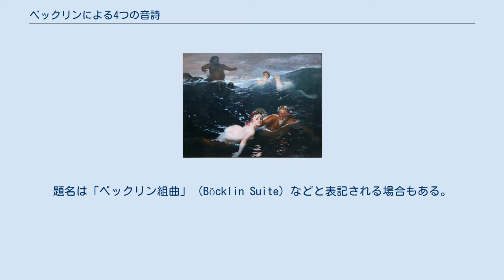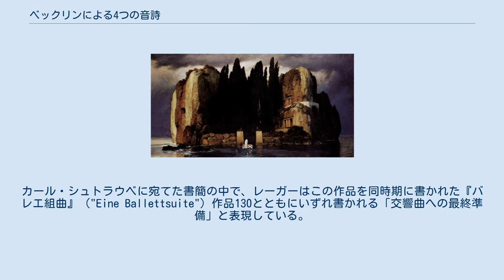ベックリンによる4つの音詩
ベックリンによる4つの音詩（4 Tondichtungen für grosses Orchester nach Arnold Böcklin）作品128は、マックス・レーガーが作曲した管弦楽曲。
題名は「ベックリン組曲」（Böcklin Suite）などと表記される場合もある。
 レーガーがマイニンゲン宮廷楽団の音楽監督を務めていた時期の、1912年から1913年7月にかけて作曲された。
初演は1913年10月12日にエッセンで行われ、作品はユリウス・ブーツに献呈された。
 アルノルト・ベックリンの4枚の絵から受けた印象をそれぞれ音化したもので、レーガーが珍しく標題音楽の領域に足を踏み入れた作品の一つである。
カール・シュトラウベに宛てた書簡の中で、レーガーはこの作品を同時期に書かれた『バレエ組曲』（"Eine Ballettsuite"）作品130とともにいずれ書かれる「交響曲への最終準備」と表現している。
しかし健康的経済的その他の理由から、結局レーガーが交響曲を完成させることはなかった。
 フルート3（第4曲のみピッコロ1持替）、オーボエ2（第3曲のみコーラングレ1持替）、クラリネット2、ファゴット2、コントラファゴット（第3曲のみ）、ホルン4、トランペット3、トロンボーン3、チューバ、ティンパニ、シンバル、大太鼓、タムタム、トライアングル、ハープ、弦五部 全4曲からなり、演奏時間は25分から30分程度。